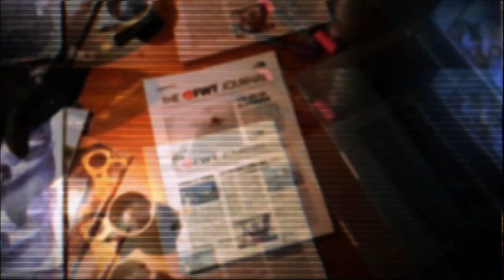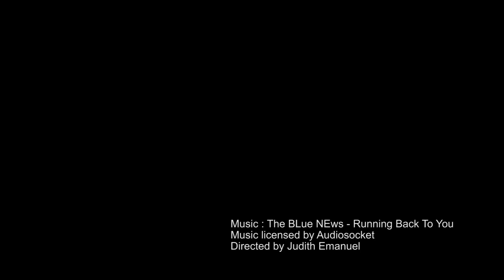FWT14 JOURNAL EP09 - Hugo Harrisson (ski judge) debrief in Chamonix-Mont-Blanc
Hugo Harrison (SKI HEAD JUDGE) gave us a debrief from the second competition of the season of the Freeride World Tour 2014 in Chamonix Mont Blanc.

FREERIDE WORLD TOUR 2014 - WATCH IT HERE LIVE !
EACH STOP OF THE SWATCH FREERIDE WORLD TOUR BY THE NORTH FACE 2014 will be broadcasted here!

Season schedule:

1. Swatch Freeride World Tour Courmayeur Mont-Blanc by The North Face
Date: 22 January; Location: Courmayeur Mont Blanc, Italy
Disciplines: Men's Ski and Snowboard

2. Swatch Freeride World Tour Chamonix-Mont-Blanc by The North Face
Date: 25 January; Location: Chamonix-Mont-Blanc, France
Disciplines: Men's and Women's Ski and Snowboard

3. Swatch Freeride World Tour Fieberbrunn Kitzbüheler Alpen by The North Face
Date: 1 February; Location: Fieberbrunn Pillerseetal, Austria

4. Swatch Freeride World Tour Kirkwood by The North Face
Date: 1 March; Location: Kirkwood, California, USA

5. Swatch Freeride World Tour Revelstoke by The North Face
Date: 10 March; Location: Revelstoke, British Columbia, Canada

6. Swatch Xtreme Verbier by The North Face
Date: 22 March; Location: Verbier, Switzerland